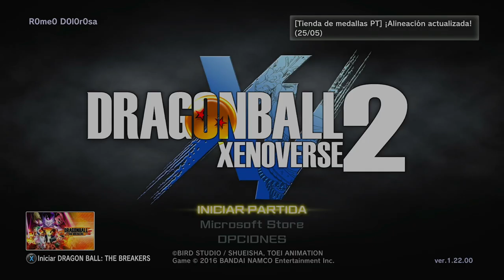El Atributo Oculto Dragon Ball Xenoverse 2